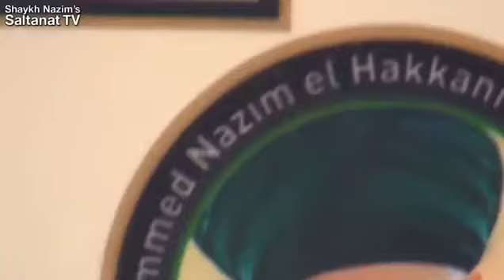Çevre Düzenlemesi-Şeyh Nazım Kıbrısi(ks)